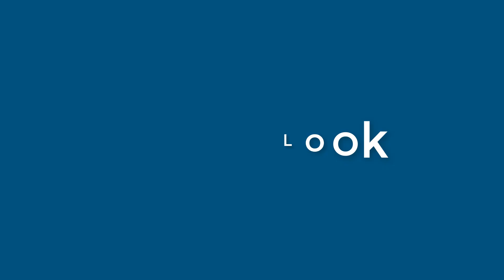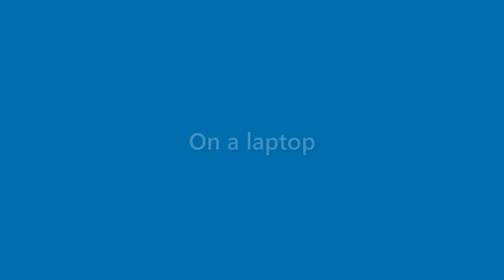Harmony Jacobs - appearance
Name Look - Harmony Jacobs - appearance. In this video we present "Harmony Jacobs" name look and feel in various scenarios.
This video will cover:
How does "Harmony Jacobs" look as a personal letterhead?
How does "Harmony Jacobs" look on a business card?
How does "Harmony Jacobs" look on a computer/laptop screen?
How does "Harmony Jacobs" look with different background colors?
How does "Harmony Jacobs" look with various fonts?